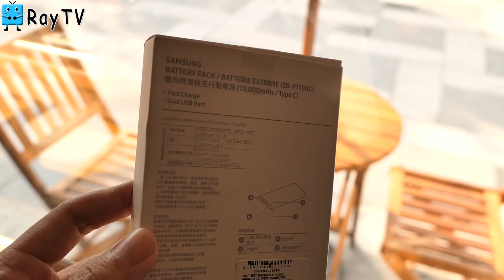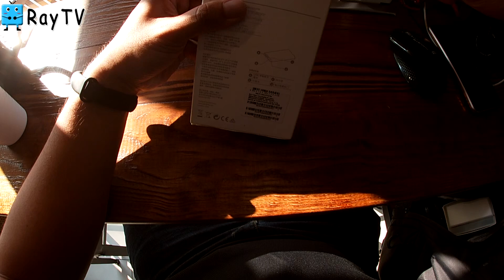開箱分享｜三星雙向快充移動電源EB-P1100C【RayTV】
RayTV 主要為分享各式各樣的3C開箱、國內外旅遊為主

拍攝機器：
手機Nokia8.1、相機Panasonic Lx-10、GoPro 7 White